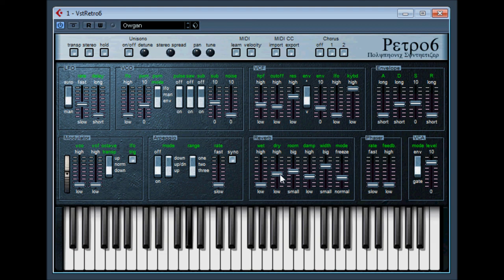Juno 6 by Sebastian Gottschall & Balázs Szórádi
vstretro6 by  Sebastian Gottschall & Balázs Szórádi
vstretro6  juno synthesizer emulation ( circa ) 2004.